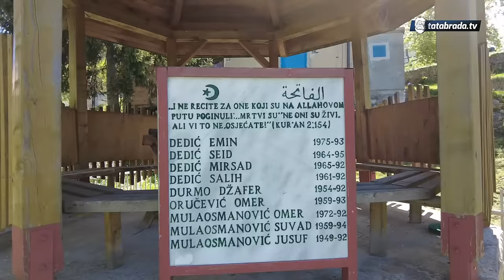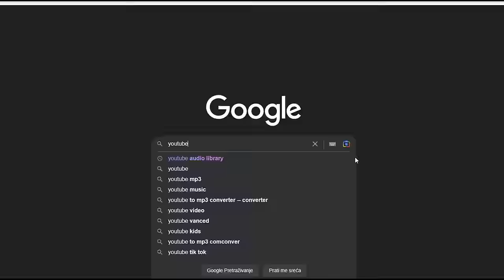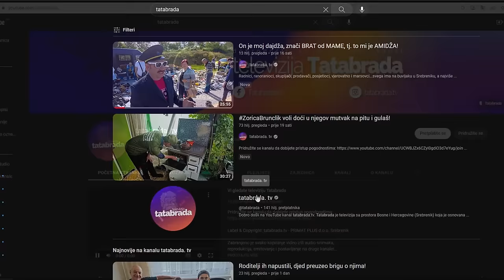SVE BI DALI DA SE SIN OMER VRATI! - Stari Salih i Aiša 50 godina siju njive zajedno!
ĆEHAJE B.B,
Srebrenik 75350